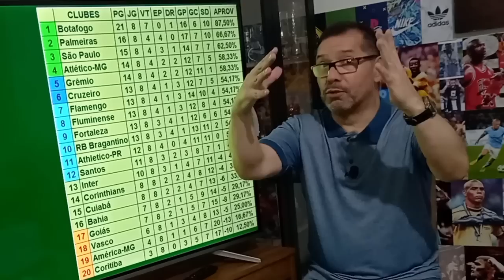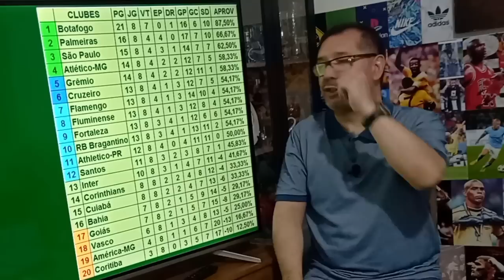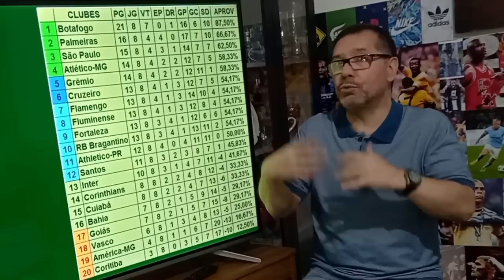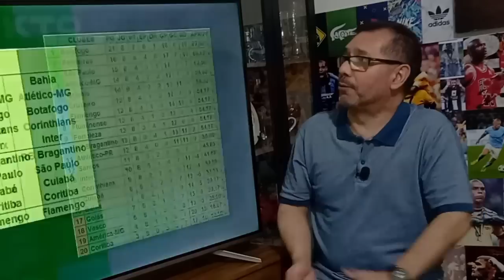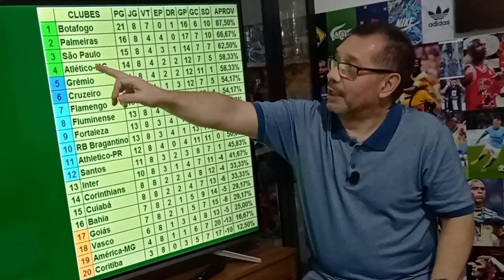BRASILEIRÃO | Balanço da 8ª rodada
O Botafogo fechou mais uma rodada como líder isolado do Brasileirão. O Fogão venceu o América e ainda foi beneficiado pelo empate entre Atlético Mineiro e Palmeiras. Bragantino, Corinthians, Fortaleza, Grêmio, Inter e São Paulo também venceram na rodada.